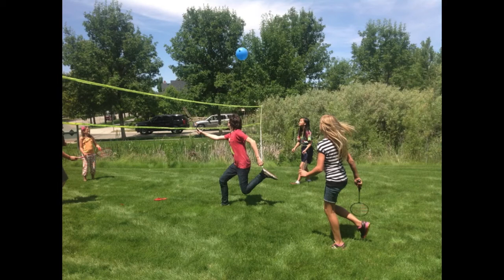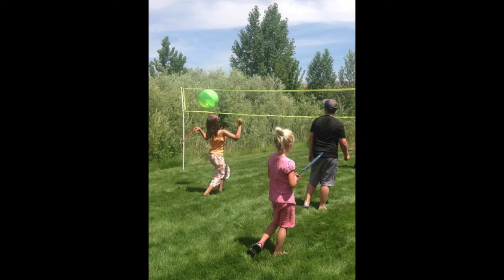The Purple Door Studio Art and Activities Camp Two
Day one of The Purple Door Studio Art and Activities Camp two.
Today the students made their portfolios and did print making.
great students lotus of talent! They also got to play boomer ball on the lawn out back.